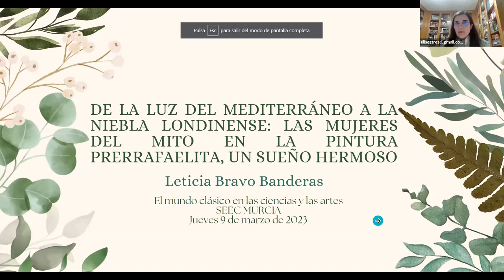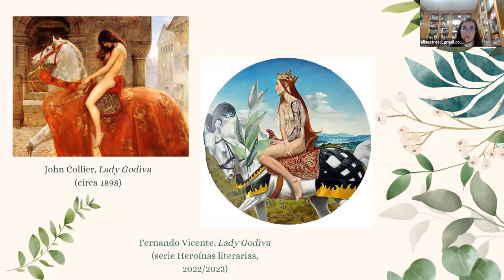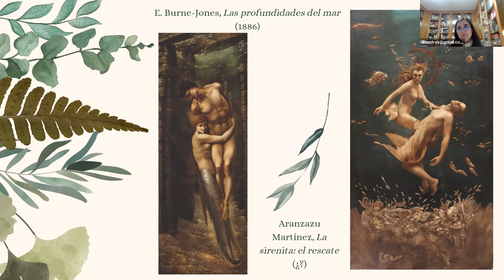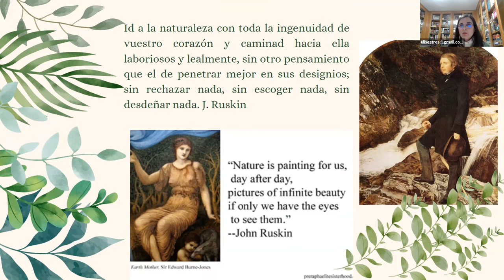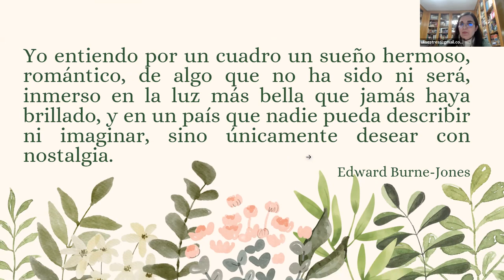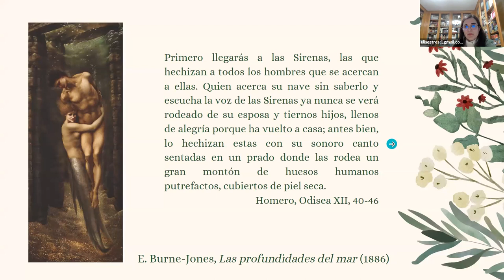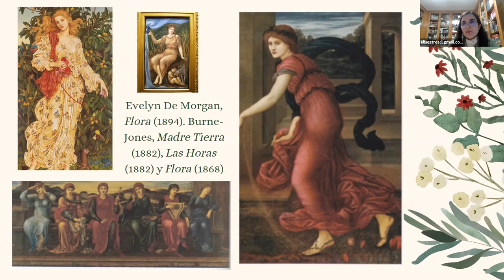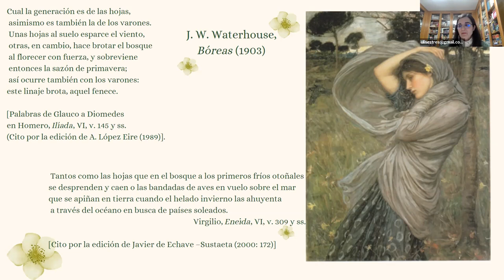L. Bravo, De la luz a la niebla: las mujeres del mito en la pintura prerrafaelita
III Curso El Mundo Clásico en las Ciencias y las Artes: Intervención de Leticia Bravo, Doctora en Filología Clásica, que nos hace un recorrido por el arte prerrafaelita a través de las mujeres. SEEC Murcia, 09/03/2023.